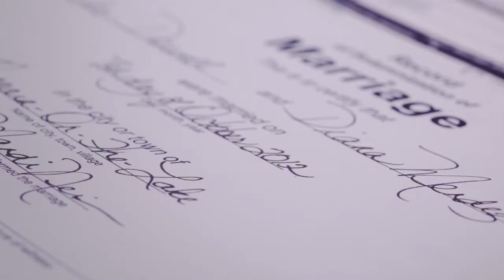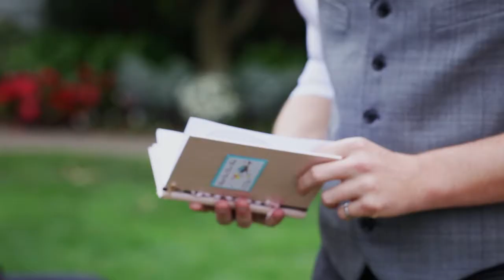Alec & Diana | Wedding Feature for JFHannigan Photography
Produced by JFHannigan Signature Films (jfhanniganphoto.com)
Cinematography by Mark Rauwerda & Nick Mirka
Edited by Mark Rauwerda